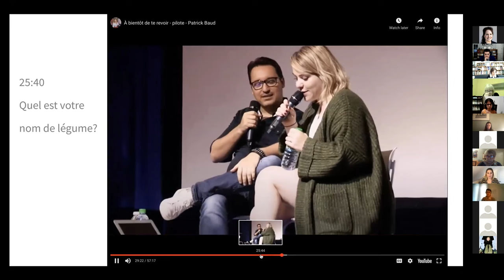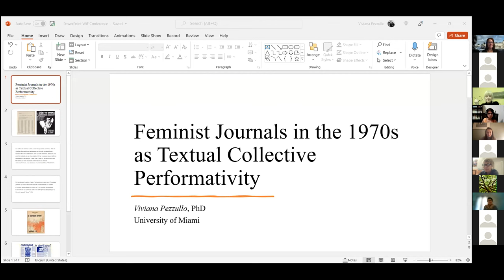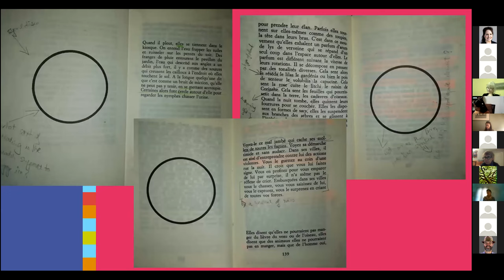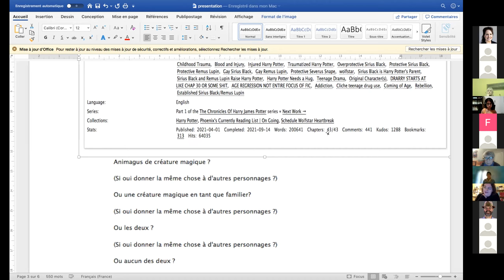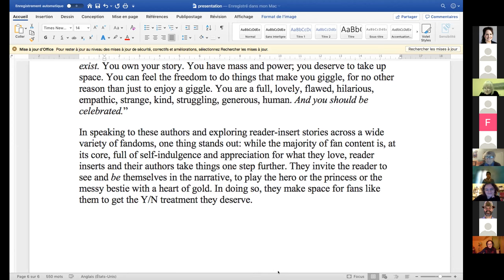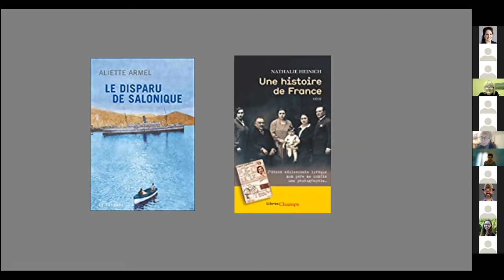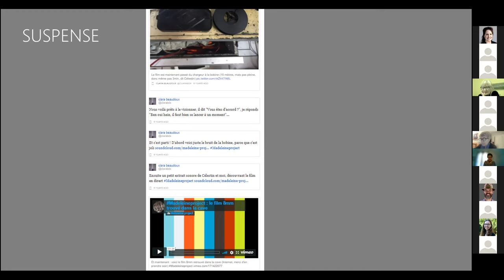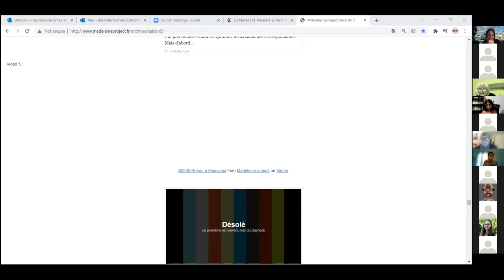The Immersive Potential of Literature and Hybrid Media in the 20th and 21st Centuries - Day 1 [Zoom]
Women in French Postgraduate/ECR International Symposium

Day 1: January 13th 2022

Introduction and Opening Remarks
Arline Cravens (Saint Louis), Women in French President
E. Nicole Meyer (Augusta), Women in French Vice-President

Panel 1: Immersive Multimedia
4:15 p.m. (UK); 10:15 a.m. (Madison, U.S.).
Chair: Eric Wistrom

- Emma Rossby (Pennsylvania State), “Still Heroes, Moving Parts: Interactivity Redefined in Exaheva’s 2021 Digital Comic Installation”

- Andrea Jonsson (Georgia Institute of Technology), “Les friandises et la parole libre: the unexpected joy of listening to strangers speak about anything and nothing in the podcast À bientôt de te revoir”

Panel 2: Immersive Texts by Women and for Women
Chair: Michèle Bacholle

- Viviana Pezzullo (Florida Atlantic), “Feminist Journals in the 1970s as Textual Collective Performativity”

- Sandra Daroczi (Bath), “Reading (between) the lines in Monique Wittig’s fiction”

- Marie Velikanov (Lorraine), “Texte avec ‘x-reader’: un genre immersif de la fanfiction”

Keynote 1
Chair: Beth Kearney
Michèle Bacholle (Eastern Connecticut), “Hybridity, Immersion, and Interactivity: Isabelle Monnin and Clara Beaudoux”

Connect with WIF!

Thumbnail image Copyright :
The document to which this notice is attached is protected by copyright owned in whole or in principal part by the University of Oklahoma Board of Regents and the state of Oklahoma. You may download the document for reference and research purposes only.

Distribution and/or alteration by not-for-profit research or educational institutions for their local use is permitted as long as this notice is kept intact and attached to the document. Any other distribution of copies of the document or any altered version there of is expressly prohibited without prior written consent of the University.